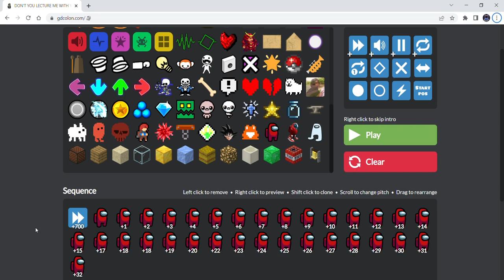don't you lecture me with your thirty dollar haircut